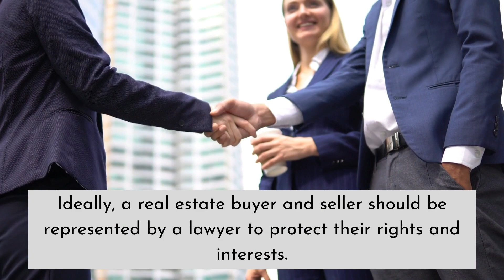Do You Need a Lawyer to Buy a House?